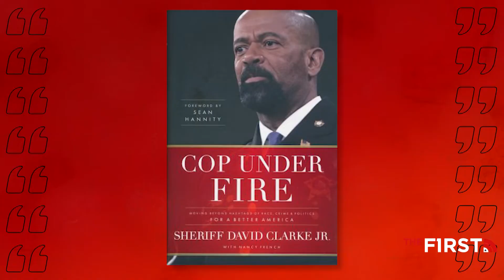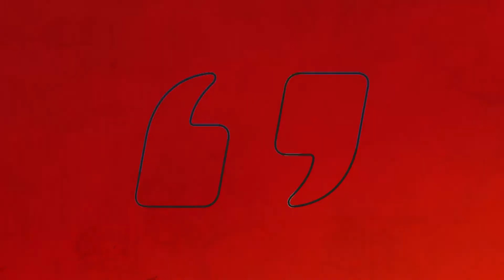America in Crisis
Sheriff David Clark Jr. explains how the border was close to fixed in the Trump-Era, and now we are facing a huge border crisis with our administration. Speaking of facing a crisis, the U.S. is now facing historic crime levels. 60-something shootings, homicide rate rising; America is in crisis.